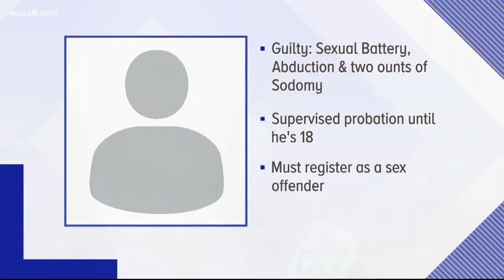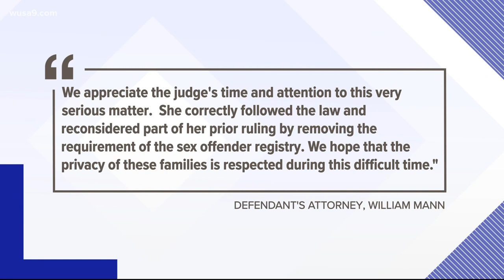Judge: Teen who sexually assaulted classmates will not have to register as sex offender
Family of one of the victims is not happy with the decision.